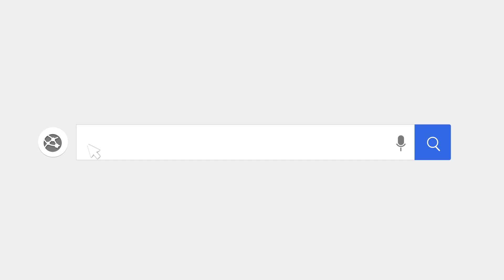Chơi Dị Tiên Hiệp để thấy một thế giới Kiếm Hiệp hòa trộn cùng Tiên Hiệp thì nó cuốn nhường nào!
(Game nhập vai đấu tướng) Dị Tiên Hiệp là tựa game mobile được NPH Migame ra mắt vào ngày 5/5/2023 vừa qua trên cả hai nền tảng iOS và Android.

Game sở hữu cốt truyện rất hấp dẫn, lấy bối cảnh thần thoại Trung Hoa và lồng ghép vào đó những yếu tố kỳ ảo, huyền bí.